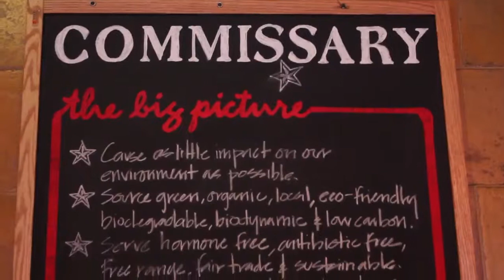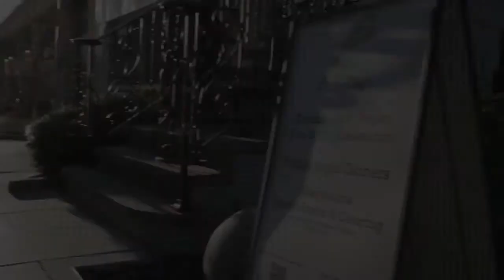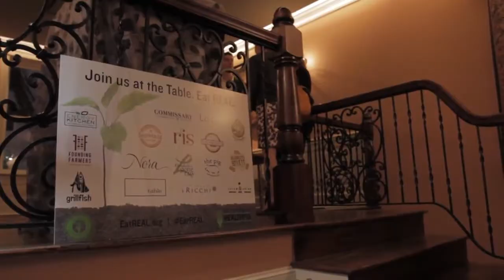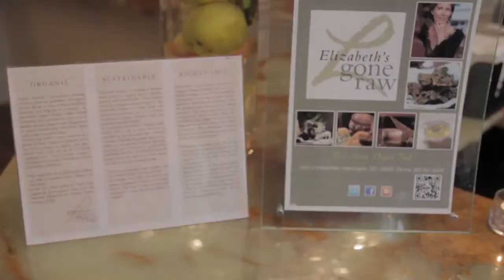REAL Certification by US Healthful Food Council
The United States Healthful Food Council (USHFC) is a non-profit, non-governmental organization dedicated to fighting obesity, diabetes, and other food related diseases by increasing access to healthful, affordable and sustainable food and beverages through restaurants and other foodservice operations.

USHFC's premier program is Responsible Epicurean and Agricultural Leadership (REAL) Certification – a voluntary, points-based nutrition and sustainable best practices certification program modeled after the United States Green Building Council LEED certification program.